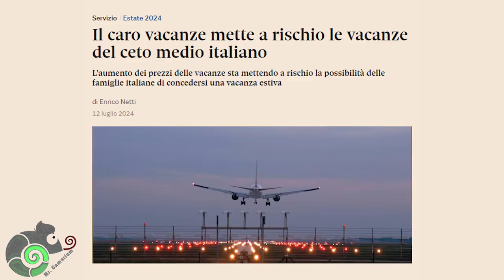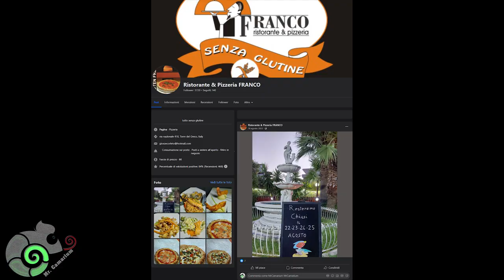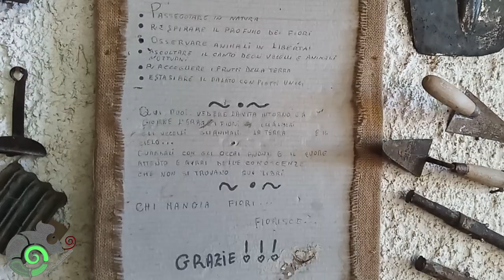Vacanze Low Cost 2024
**Vacanze Low Cost 2024: Relax e Divertimento Senza Spendere una Fortuna!**
Quest'anno, a causa dell'aumento dei prezzi, ho dovuto organizzare una vacanza low cost, ma nonostante tutto, è stata un'esperienza fantastica! 🌞✨
In questo video, vi porto con me nelle mie avventure estive del 2024. Scoprirete come ho trovato modi creativi per rilassarmi e divertirmi senza spendere troppo. Dalle passeggiate panoramiche alle spiagge nascoste, fino ai deliziosi cibi locali, vi mostrerò che è possibile godersi una vacanza indimenticabile anche con un budget limitato.
Buona visione! 🎥🌴Il mio sito da dove scaricare file e approfondimenti